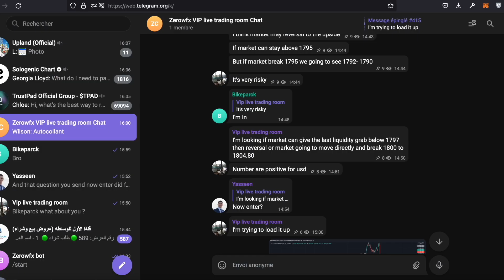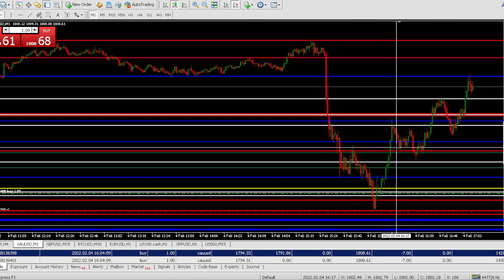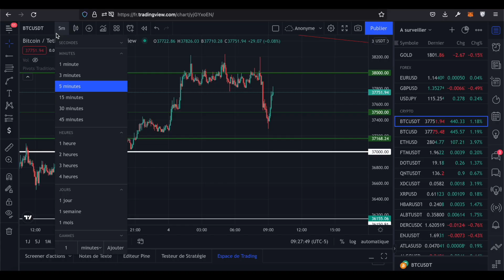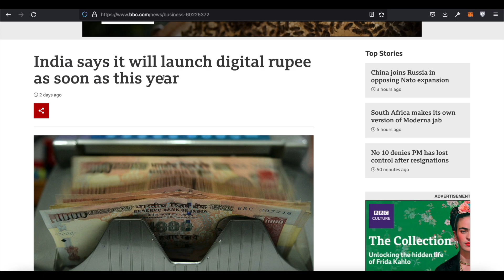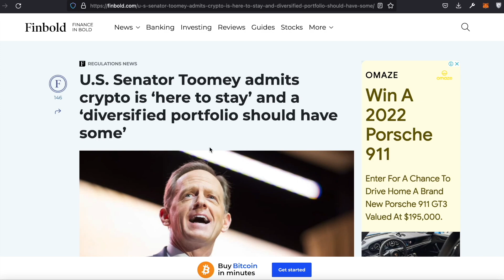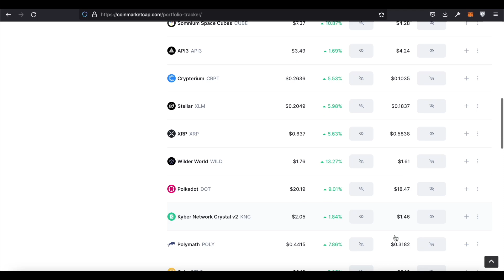آلى مت يستمر هبوط العملات الرقمية ! اخبار قد تقلب سوق